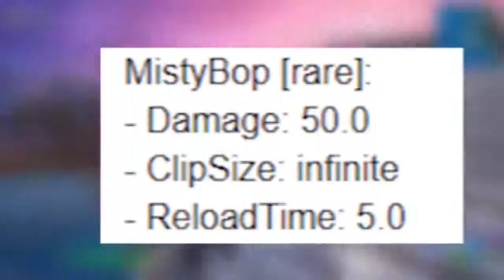A NOVA ARMA DA SKIN GRÁTIS DO DEADPOOL NO FORTNITE BATTLE ROYALE